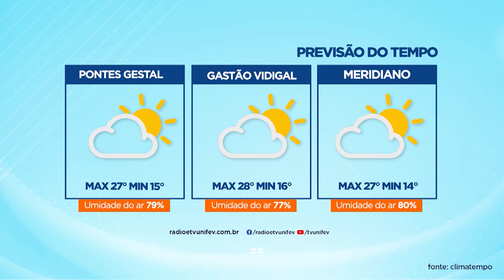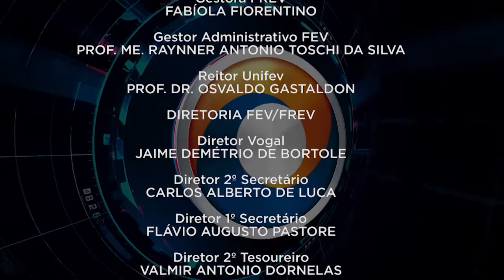TVU Jornal 1ª Edição 20/10/2021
Carlos Roberto de Biazi toma posse como novo provedor da Santa Casa junto com a nova diretoria, em cerimônia na próxima sexta-feira.